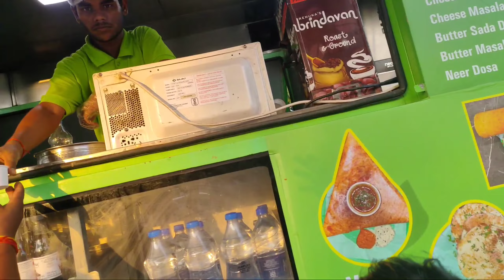my frist vlog 😍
hello dosto
ye mera phla blog h
please sport kijiye

deliruting vlog
deli ruting vlog
myfristvlog
my frist vlog,, 2022
my frist vlog india
my frist vlog lifetime
my frist vlog Mumbai
Mumbai ka frist vlog
vloging youtube chainl